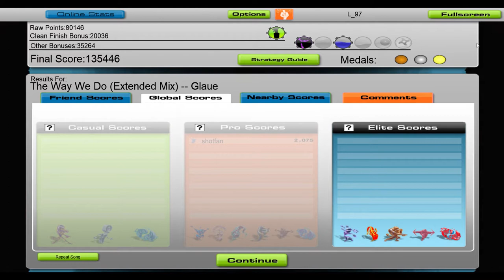Glaue - The Way We Do [Audiosurf]